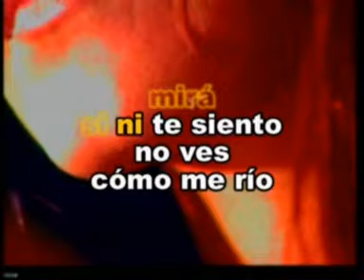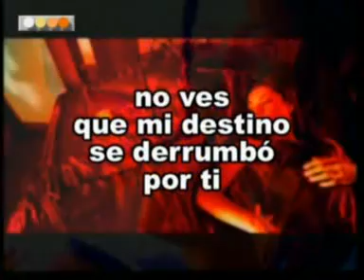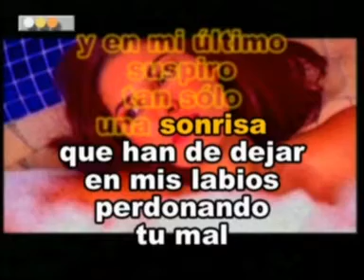Andate Los Bisconti Las Rocas